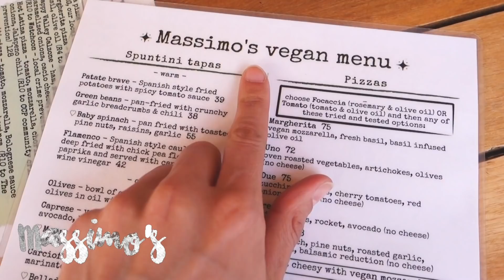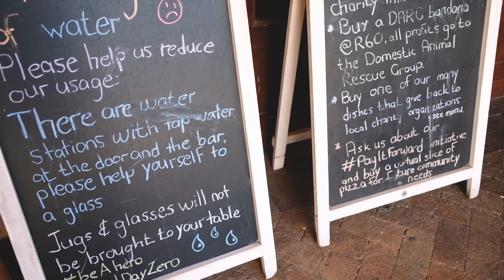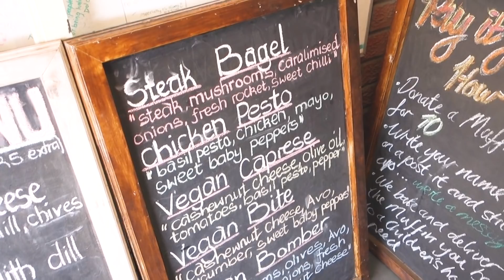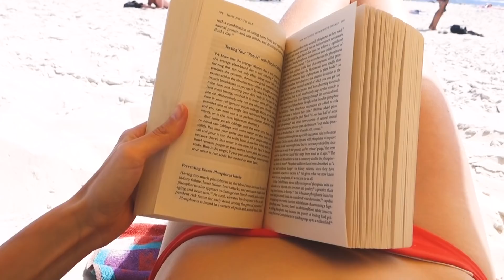VEGAN FOOD DIARY Kapstadt & die schönsten Strände VLOG TEIL 2 | heylilahey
Werbung ohne Auftrag weil Markennennung Kapstadt Vlog Teil 2 inklusive Vegan Food Diary ist online! Ich hoffe, der Vlog gefällt euch.

Ich war bei Jesses Familie in Südafrika, hauptsächlich in Kapstadt, unterwegs. Im Video zeige ich euch die besten veganen Cafés in Kapstadt, wuuuunderschöne Strände und wie ein Bus stecken bleibt :)  Lasst mich wissen, was ihr noch gerne auf meinem Kanal bezüglich Reisen sehen wollt :) Bald folgen auch wieder Beauty-Videos!

Da ich oft danach gefragt werde, verlinke ich unter Videos nun auch meine Fair-Fashion-Shopping-Tipps sowie ein paar Antworten zu FAQs

Vlogs filme ich immer mit (meine ist schon etwas älter, das neuste Modell
Sit-Down-Videos filme ich mit (ist eine Vollformat, nicht wirklich nötig für Videos)
Meine Lichtboxen
Ich bearbeite meine Videos mit Adobe Premiere

Auf meinem Kanal dreht es sich hauptsächlich um die Themen Beauty, Naturkosmetik, vegan Food, Beauty-Tutorials, Haulternatives, DIYs, Fair Fashion, Ethical Fashion, Second Hand und vieles mehr! Letztes Jahr war ich außerdem auf Weltreise und dazu gibt eine ganze Playlist und es kommen auch noch ein paar Videos dazu! Außerdem liebe ich es zu vloggen, so dass auch zwischendurch mal Vlogs aus meinem Alltag kommen. Hinterlasst mir einen Kommentar, falls ihr euch ein spezielles Video wünscht!